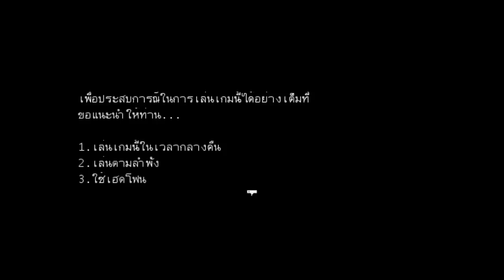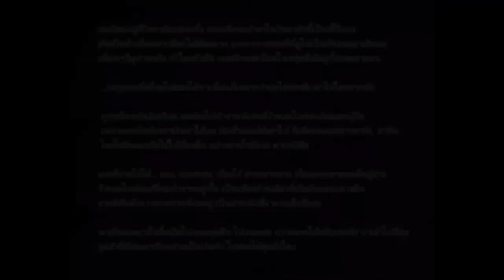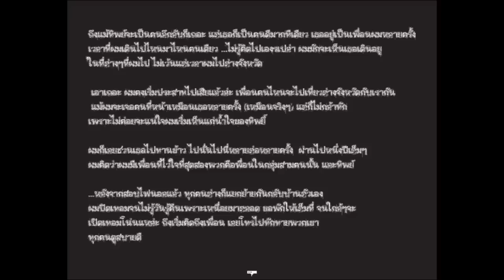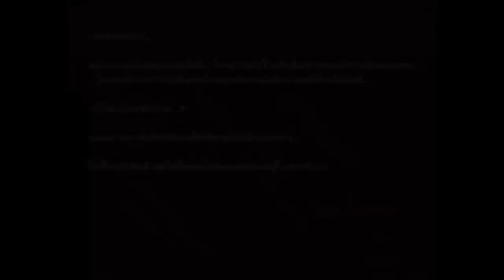[ Eclipse ] #1 : โดนลากไปข่มขืนในห้องน้ำ T^T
ใครสนใจเกมนี้โหลดเล่นได้ที่นี่เลยค่ะ

เพจ Gibpuri ค่ะสามารถเข้ามาพูดคุยแนะนำเกม หรือซื้อสินค้าทำมือจาก กิ๊บได้ที่นี่เลยนะคะ